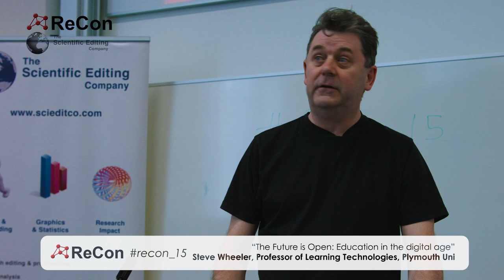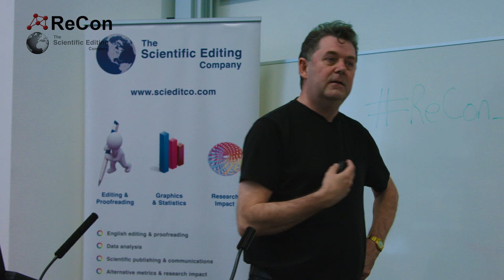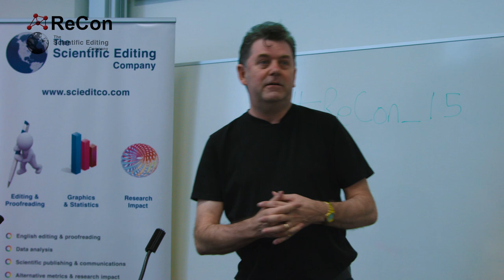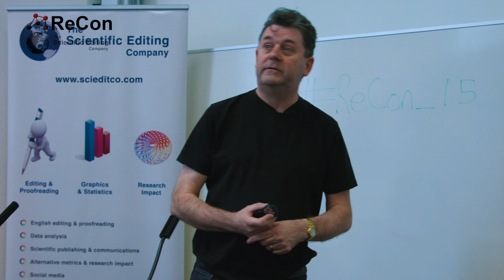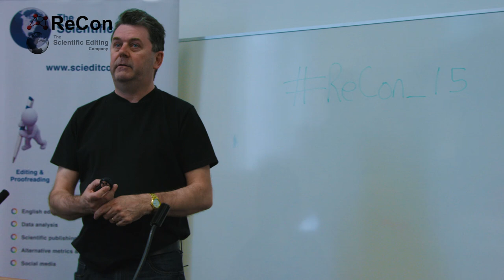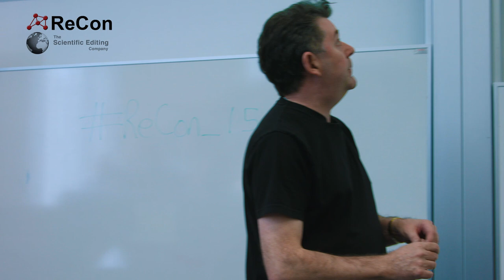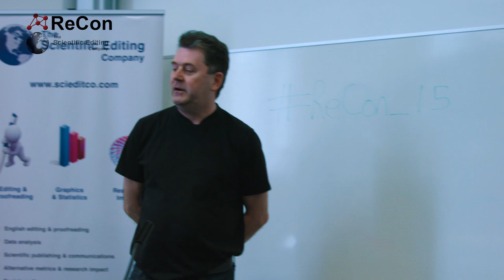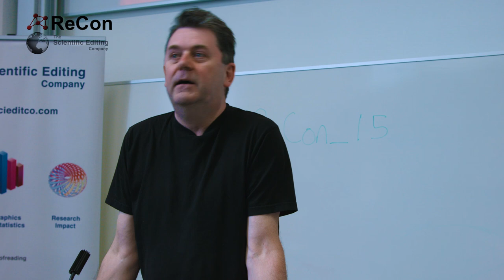Steve Wheeler, Professor of Learning Technologies, Plymouth University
“The Future is Open: Education in the digital age”

The advent of the World Wide Web, and the popular emergence of social media have together forged new opportunities for education. The so called democratisation of knowledge has been promoted by the open nature of the Web and amplified by social networks and sharing services. What does this mean for education and how can it be harnessed appropriately for education? In this presentation Steve will explore the open nature of the web, its dangers as well as its benefits and discuss a number of new and emerging characteristics such as the wisdom of crowds, rhizomatic learning, and open scholarship. Openness also includes open software, open practices and open publishing, as well as the rise of Massive Open Online Courses and open learning. What will these mean for the future of education, and what new skills and literacies will teachers and students need to make the most of these opportunities?